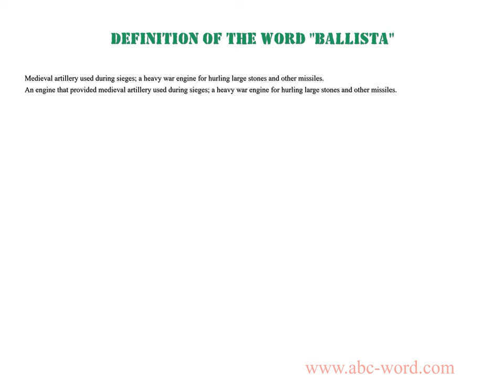Definition of the word "Ballista"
you will find full information about this word "ballista".
From the video you will learn the definition for the word ballista. The lexical meaning of the word ballista. What does the word ballista mean? And much, much more...